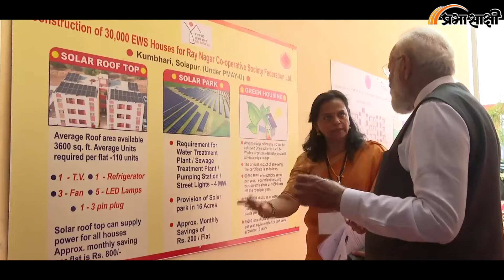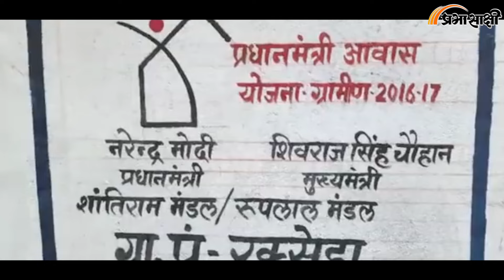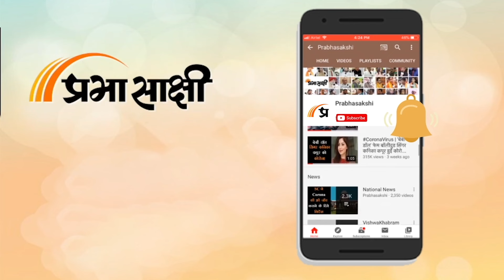Kartavyapath । PM Awas Yojana के सफलता से पूरे हुए नौ वर्ष, करोड़ों लोगों को मिली घर की सौगात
प्रधानमंत्री आवास योजना-शहरी की 9वीं वर्षगांठ पर यह बताना जरूरी है कि प्रधानमंत्री आवास योजना के तहत 3 करोड़ अतिरिक्त ग्रामीण एवं शहरी घर करोड़ों भारतीयों के ‘जीवनयापन में सुगमता' और सम्मान को एक प्रोत्साहन है।